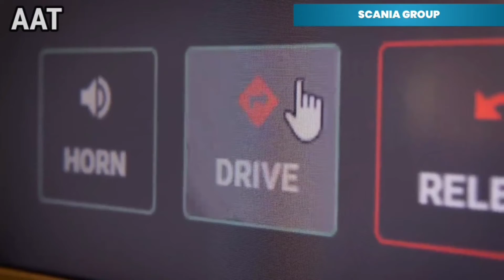World's Largest TRUCKS & TRAILERS | Powerful Equipment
This time we have an entertaining and educational edition to share with you, full of trucks and their tricks from some of the top manufacturers in the industry. We will review and explore the likes of Liebherr, KAMAG and BSV Krantilbehør A/S to name few. Come with us on a trip to find out what it is takes to make the greatest trucks on the market today.

We hope you enjoy this review of World's Largest TRUCKS & TRAILERS!

Credits:

Phone: (+ 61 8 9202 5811)